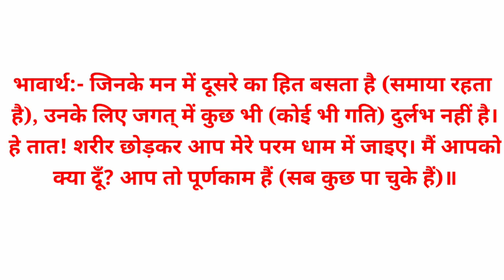श्रीरामचरित मानस नित्य संदेश (05 सितंबर)